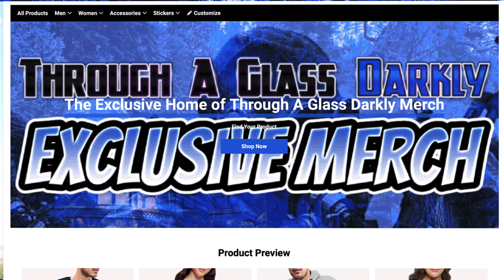Using Artificial Intelligence to Uncover the Phenomenon with Chase Williams (Episode 278)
How are anomalous experiences related to each other? What is Paradocs? How is Chase using artificial intelligence to catalog anomalous experiences? Find out as Sean Patrick Hazlett meets with experiencer and engineer, Chase Williams.

Biography:
Chase Williams is an engineer who has worked for NASA and other US government-related contractors. He is also an experiencer who is building a comprehensive AI engine that consolidates the totality of reported anomalous experiences.

2.4GHz Wireless Lavalier Microphone System, Saramonic Blink500 B2 Dual-Channel Mic Two Transmitters for DSLR Camera, Mirrorless, and Smartphone for YouTube Facebook Live Vlogging

Intro: "Mark of the Doomslayer" by Karl Casey @ White Bat Audio